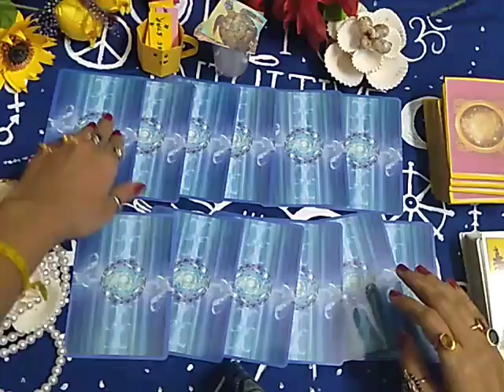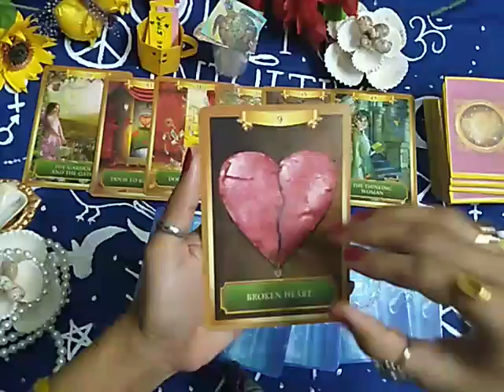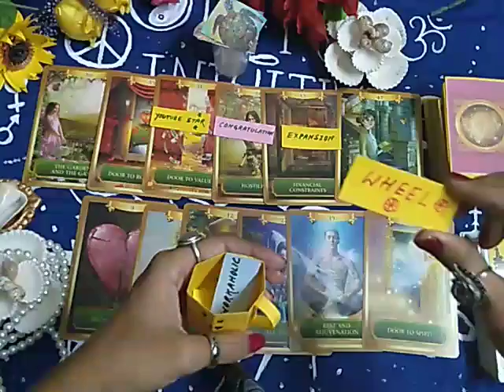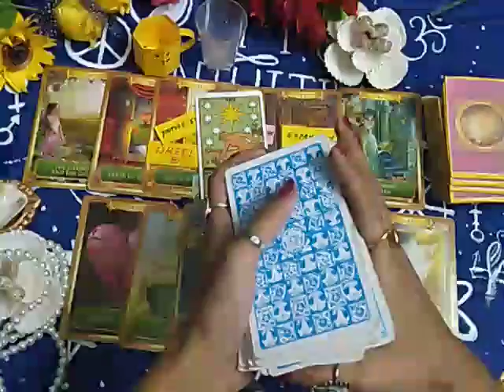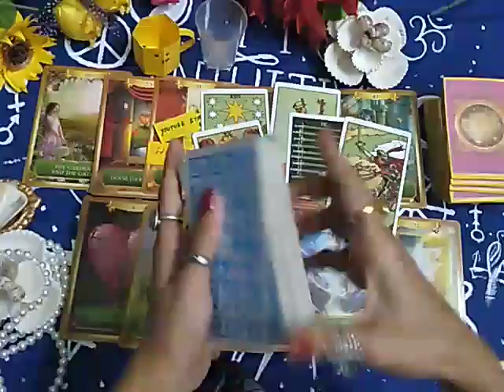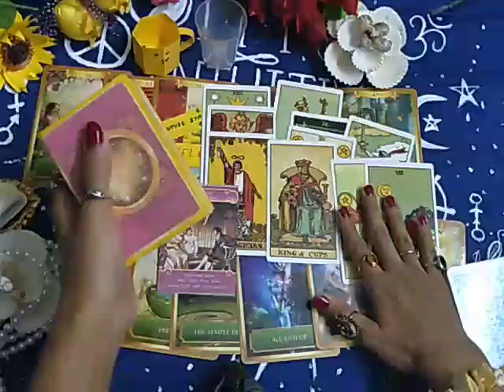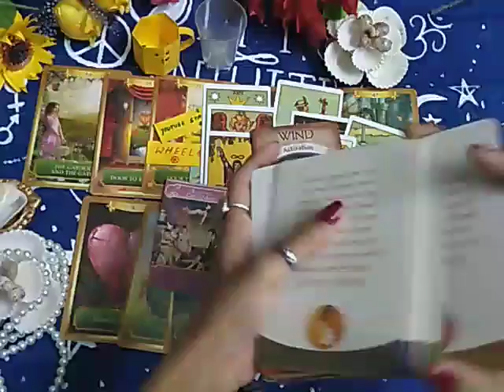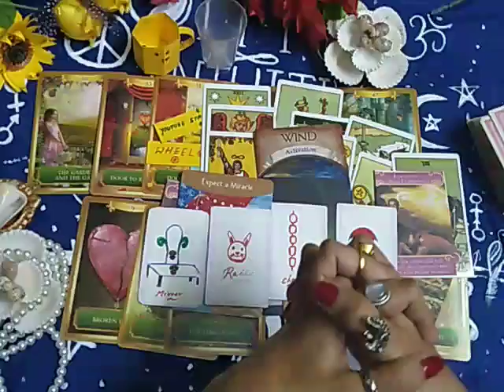ARIES ♈2021 READING💕Romance & Abundance 🐠Healing☯️ are knocking Door 🚪 charms yearly Reading🕉️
ARIES ♈2021 READING💕Romance & Abundance 🐠Healing☯️ are knocking your Door🚪Yearly Horoscope Reading🕉️

➡️➡️➡️ Time Stamps:::::
✳️✳️Intro   ✳️    Don't skip🕊️🐦

 🔮12 Card Energy Spread:  00:59
🔮Cup Message🍵:  07:45
🔮Animal Spirit Message,:   09:55
🔮Career 👩‍🎨 Reading:   11:44
🔮Job/Work:   13:03
🔮Finance💰:  16:07
🔮Health:     17:21
🔮 Love ❣️ Reading   18:13
🔮 Oracle Reading:    23:04
             Mother earth message
                      Monology message
                             Healing guidance
🔮 Cards Charms:     25:30

➡️I don't provide personal Reading , if I  do in future I will inform you. Thank you so much ❤️❤️

➡️☀️🔯✡️ SOME AFFIRMATION I DO DAILY,  THIS WILL HELP YOU TOO ✳️✳️💐💫⚛️⚛️⚛️⚛️🕉️☯️🔯✡️☸️☮️☮️
1.➡️ I am Abundant.
2.➡️I am attracting my best Soulmate in my life.
3.➡️I am very content and Happy with my life.
4.➡️Universe is sending abundant love and blessings to   me
5.➡️I am fully protected by God and Angel
6.➡️l am healthy and prosperous.
7.➡️My all chakras are  opening.
8.➡️I am ready to recieve love .
9.➡️My relationship is heavenly made and spiritually protected.
10.➡️Iam spiritually awaken.
11.➡️I am giving and caring towards the right person.
➡️❤️If  you want to donate any Deck 😊 to my channel you can use AMAZON PAY  and PAYTM only.  Please don't feel obliged  , some persons want this.

▶️ ❗Tarot card reading is a guidance not a prediction tool. ❗
futurespouse apkishadikissehogi futurehusband futurewife whoyouwillmarry marriagepartner horoscope weeklyreadings Namenumberprediction Novemberreading Twinflame Soulmate lovereading angelmessge whatblessingscoming Mooncycle Youvsthem spiritmessage monthlyreading oneyearfromnow yearlyprediction Energychecking dmandfmenergy lifepurpose whyyouarehere monology destinynumber conductornumber lifepathnumber neumerology astrology dailyguidance Aries Taurus Gemini Cancer Leo Virgo Libra apkishadikissehogi marraigepartner Scorpio sagittarious Capricorn Aquarius Pisces allsignreading Bonuslovereading Birthcard Destinyprediction Healingreading intuitivereading Freewill Lawofmanifestation lawofattraction manifestation Oraclecardreading tarotintuitive Currentfeelings India Hindi Englishtarotcardreading urdureading Newmoon pickacardreading weeklyreading Twinflame Soulmatereading lovereading messagefromhigherself messagefromfutureself#111#11:11portal#Angelnumber#3monthsfrom#Ancestorspiritreading#Birthdatereading#careerreading#job#Financereading#Newlove#yournextlove#yourfuturespouse#futurepartner#India#urdutarotcard#indiantarotcardreader#Arrangeorlovemarraige#marraigelife#whenyouwillmeetyoursoulmate#222#333#444#555#666#777#888#999#pastlife#Presentsituation#futurelife#whowillyoumarry#pickacardreadinginhindi#Whoiscomingtowardsyou#yourjourneytomarriage#Yourlifepurposehere#Yournextlove#bonuslovereading#howwillbeyourfuturespouse#whoisyoursoulmate#whoisyourtwinflame#whataretheythinkingaboutyou#whatsintheirmind#Spiritualmessges#romance#Whatgoodnews#whatblessingsarecoming#Singlesreading#urgentmessage#yourfinancejob#yourcareer